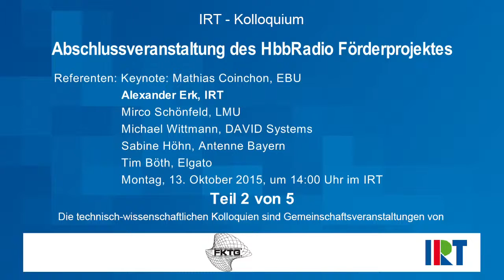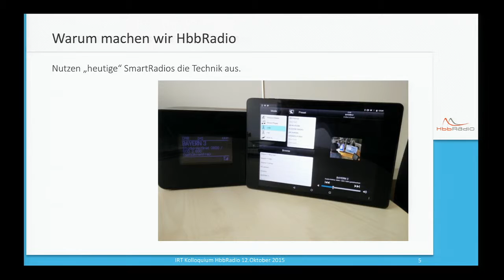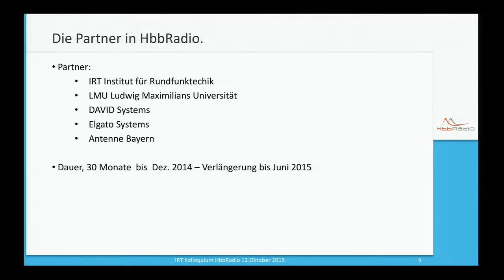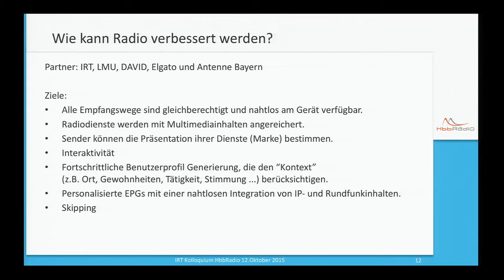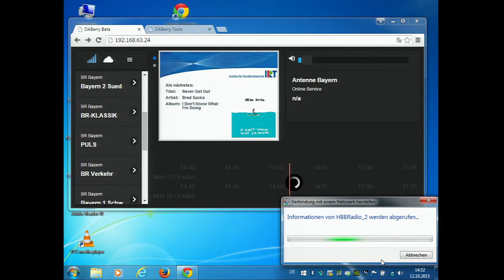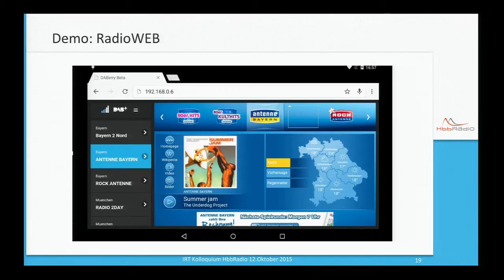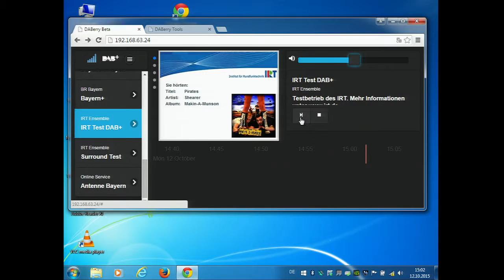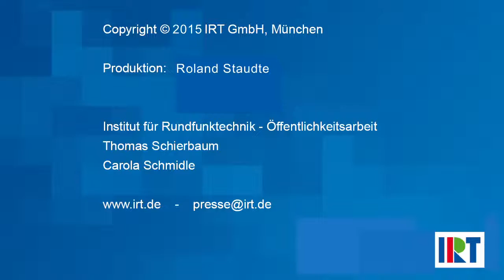Kolloquium HbbRadio Förderprojekt Abschlussveranstaltung 2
Die Referenten Mathias Coinchon (EBU), Alexander Erk (IRT), Michael Wittmann (DAVID Systems), Tim Böth (Elgato), Sabine Höhn (Antenne Bayern) und Mirco Schönfeld (LMU) stellten das Projekt HbbRadio, sowie erste Ergebnisse vor.